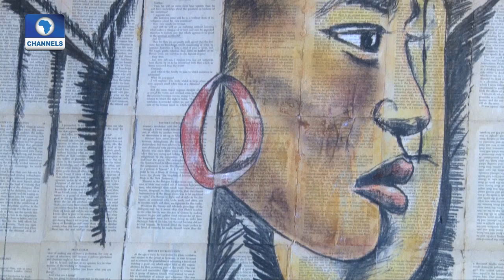Art Exhibition By Bright Igho | Art House